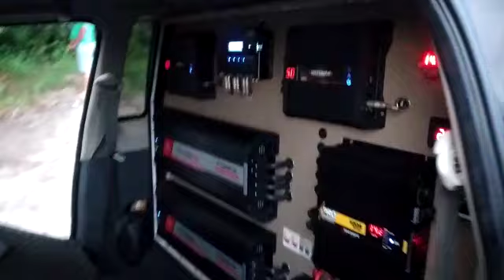SAVEIRO NEGA EXPLOSÃO ALTO FALANTES 7DRIVER THUNDER 5K7